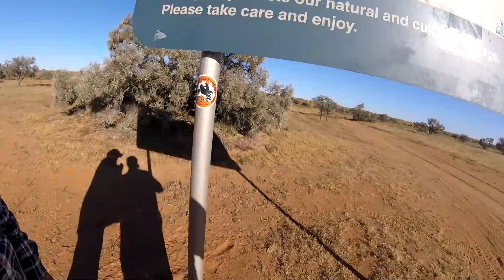ADVENTURE TO TWO CORNERS - PART 1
Part one of ourr trip out to Haddon & Poeppel Corner.

Join us for a action packed adventure.